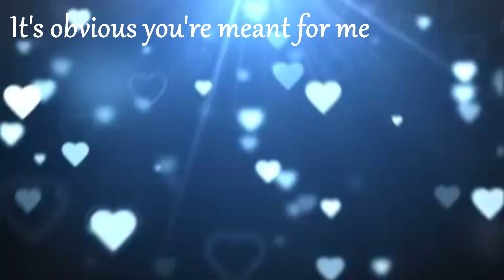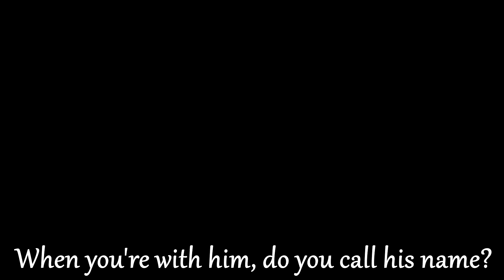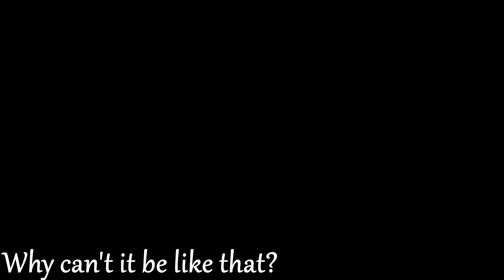Secret Love Song ♥ 1000 Sub Special ♥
Sorry It's Pitched; I didn't want it blocked so I had to pitch it.

I have been editing this for a while but didn't think I'd have it done for 1000 subs so was going to upload it later. BUT I did have a few people suggest it on MSP therefore thought I'd work a little harder and finish it off as a sub special so here you go guys!

Apologies for any mistakes with lyrics (I did find quite a few :/ )

Recording: Screencast-o-matic
Editing: Sony Vegas Pro 13
Thumbnail: Pixlr & PicMonkey
Song: Little Mix & Jason Derulo - Secret Love Song ♥